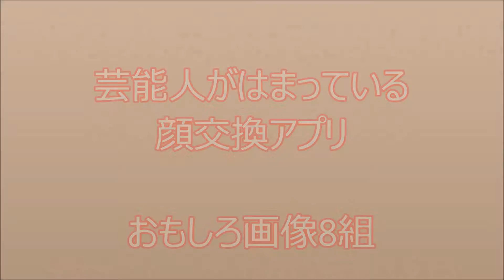桐谷美玲もはまった顔交換アプリ 爆笑おもしろ画像8組一挙公開！ダレノガレ明美 藤田ニコル 橋本マナミ 大島優子・・